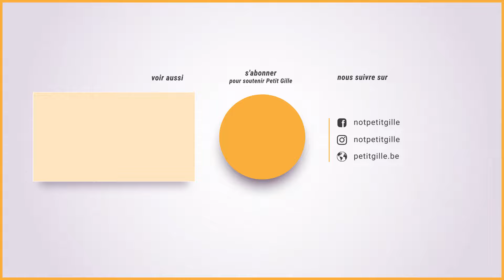Les 27 AIRS DE FANTAISIE (Carnaval & Farandole) 🎺🎉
Quel meilleur jour que le 31 décembre pour sortir une vidéo de plus d'une heure reprenant un grand choix d'airs de fantaisie souvent joués lors de nos carnavals !

Vous trouverez ici 27 airs de fantaisie incontournables afin d’égayer votre soirée de nouvel an. Ça va sketter des danses !

Voici la liste des 27 airs de fantaisie carnaval et farandole :

00:00 :  Quiquine
2:50 : Torine
5:32 : Mitant Des Camps
7:22 : Viva Le Président
10:10 : D'Jarai In Velo
12:13 : Passage De Basse
15:15 : Air Des Pierrots
18:03 : La Fille Du Moulin
21:03 : Rose Marie
23:53 : Marguerite
26:27 : Tout Ca Ne Vaut Pas L'Amour
29:30 : Les Petits Pois, Carottes
31:48 : Carnaval
34:19 : Un P’tit Boy C'est Gentil
37:12 :  Rosa La Gitana
40:23 : Tant Qu’Il y Aura Des Coqs
43:38 : Y'a d'la joie
47:06 : Barnum Circus
50:52 : Les Deux Tontons Dodus
54:10 : Em'vî Mononk Est Cyclo
57:46 : Y'en A, Y'en A Pas
01:00:44 : Ah Les Fraises Et Les Framboises
01:02:54 : Gosse De Paris
01:06:12 : Au Feu Les Pompiers
01:09:03 : On Est Borègne
01:12:46 : La P’tite Marie
01:15:42 : La Marche Des Petits Pierrots

► Petit Gille c'est quoi ?

Petit Gille c'est le point de rendez-vous incontournable pour tous les passionnés du carnaval. Vous retrouverez sur cette chaîne YouTube un ensemble de vidéos folkloriques en rapport avec différentes actualités carnavalesques.

Envie de ne rien rater ?